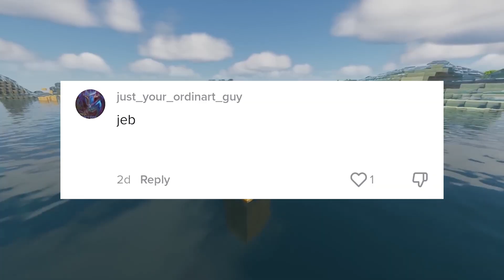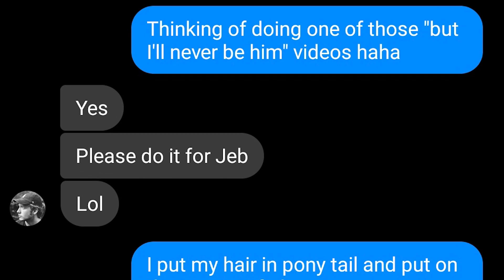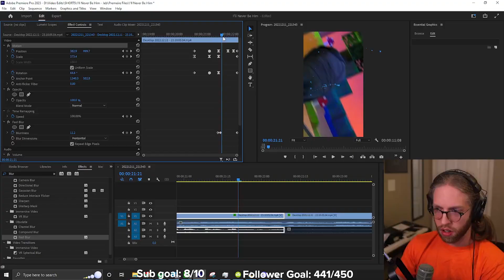How I Became Jeb, The Minecraft Developer!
Somehow I became Jeb's doppelganger, and I'm ok with that.
Brother: @jeremyschaefer

Minecraft is a sandbox game developed by Mojang Studios. The game was created by Markus "Notch" Persson in the Java programming language. Following several early private testing versions, it was first made public in May 2009 before being fully released in November 2011, with Notch stepping down and Jens "Jeb" Bergensten taking over development. Minecraft is the best-selling video game of all time, with over 238 million copies sold and nearly 140 million monthly active players as of 2021, and has been ported to several platforms.

In Minecraft, players explore a blocky, procedurally generated 3D world with virtually infinite terrain and may discover and extract raw materials, craft tools and items, and build structures, earthworks, and simple machines. Depending on their chosen game mode, players can fight hostile mobs, as well as cooperate with or compete against other players in the same world. Game modes include a survival mode (in which players must acquire resources to build in the world and maintain health) and a creative mode (where players have unlimited resources and access to flight). There is also a wide variety of user-generated content, such as modifications, servers, skins, texture packs, and custom maps, which add new game mechanics and possibilities.

Minecraft received critical acclaim, winning several awards and later being cited as one of the greatest video games of all time. Social media, parodies, adaptations, merchandise, and the annual Minecon conventions played prominent roles in popularizing the game. The game has also been used in educational environments to teach chemistry, computer-aided design, and computer science. In 2014, Mojang and the Minecraft intellectual property were purchased by Microsoft for US$2.5 billion. Several spin-offs have also been made, including Minecraft: Story Mode,[i] Minecraft Dungeons, Minecraft Earth, and the upcoming Minecraft Legends.